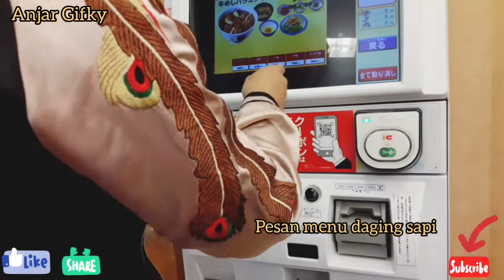Lagu jepang mirip Lagu ibu pertiwi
Sebenarna lagu ibu Pertiwi ada beberapa versi dari beberapa bahasa seperti inggris dan jepang.

Lagu ini memiliki nada yg tenang dan nyaman untuk di dengar

Vidio ini di ambil di daerah niigata jepang
Tepatnya di depan stasiun niigata jepang